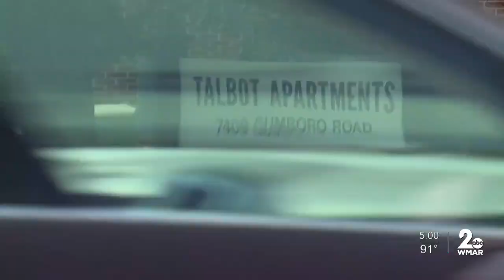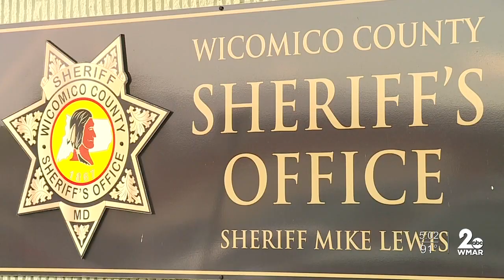Wicomico Sheriff blames deputy's death on criminal justice system